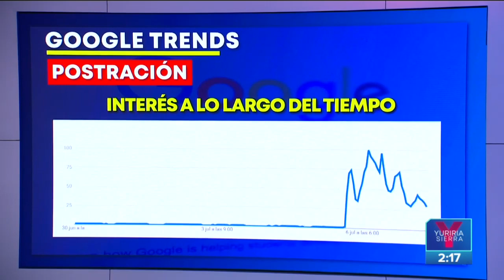¿Qué es el estado de postración? | Noticias con Yuriria Sierra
¿Qué es el estado de postración? Así se volvió viral la duda en el inicio del registro de vacunación a jóvenes.